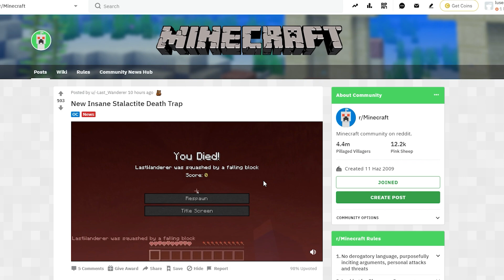DİKİT ve SARKITLAR GELDİ ! Dürbün Değişimi ve Daha Fazlası | Minecraft 1.17 Snapshot 20w48a